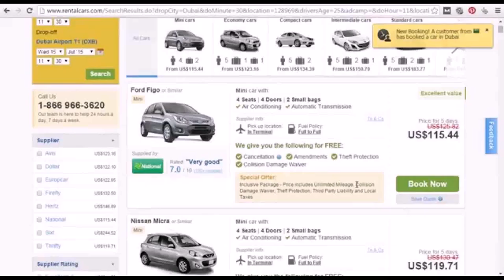Rent A Luxury Car In Dubai Price - Gif Maker DaddyGif.com (see description)